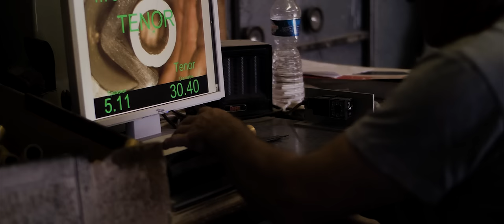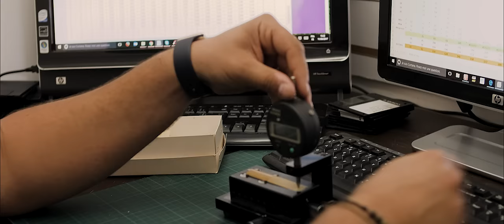MARCA Reeds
More than a simple reed, a family story, a high quality cane from Var, a reed made in France, when you change your way of seeing the world, the world you see changes, welcome into the world of MARCA since 1957... saxophones clarinets musicians saxophonereeds clarinetreeds reeds marcareeds woodwinds musician altosax clarinet makemusic musicforlife talentedmusicians sax @maregionsud @metropoletpm @agglosudsaintebaume @villedesixfours @ollioulesmairie @unclezo10 @viasinfonica @americanwaymktg @musikmeyerag @var_donax @thomann.music @sax.co.uk @pollardtrumpets